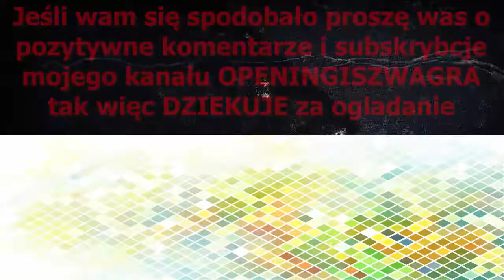Battle B Daman English Opening